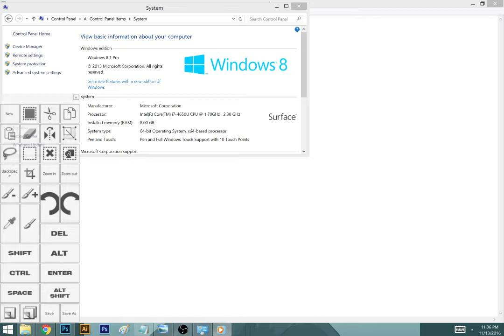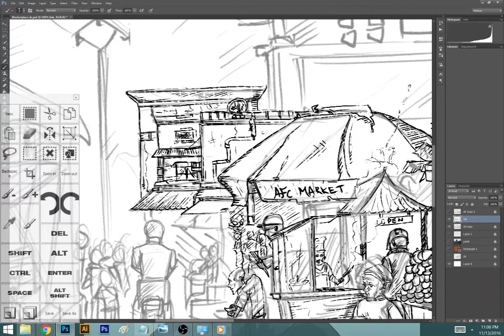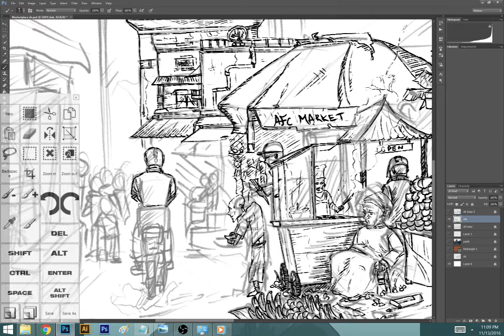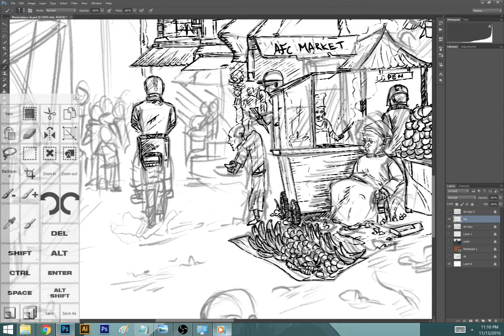Surface Pro 3 Drawing Setup 'Real Time'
I did this video for those wondering what's my setup on getting the job done with the Surface Pro 3. The video runs in real time so you can see what is going on a bit better. Now I know SFP#4 is out but if you're on a budget SFP#3 will still get the job done fine. Links to tools and credits below. Enjoy!
Any questions drop them in the comment sections and i'll answer them best I can. Thx!

Tools:
Microsoft surface pro 3 i7
Custom brushes : Deviantart is a great place to look